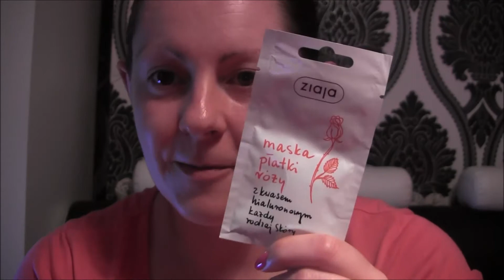Ziaja maska płatki róży